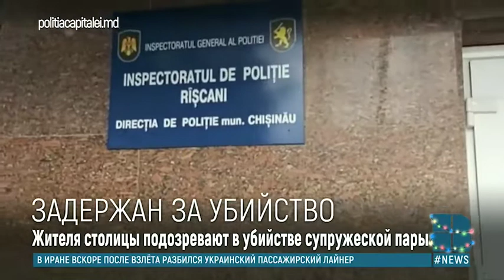Двойное убийство в столице: в одной из квартир полицейские нашли трупы супругов